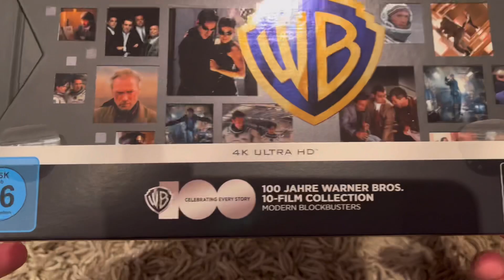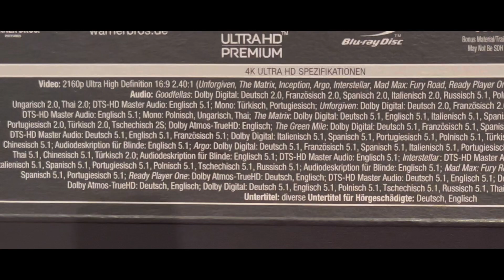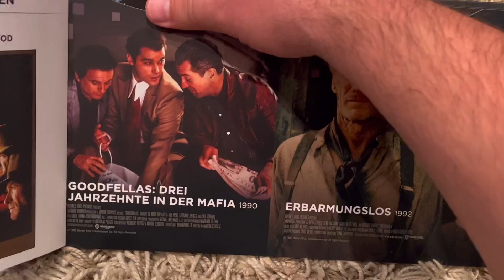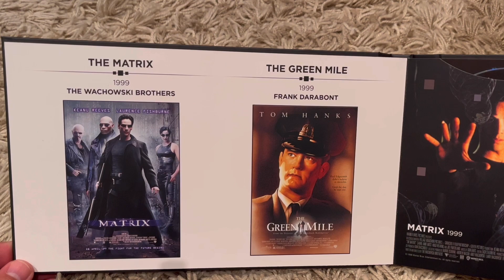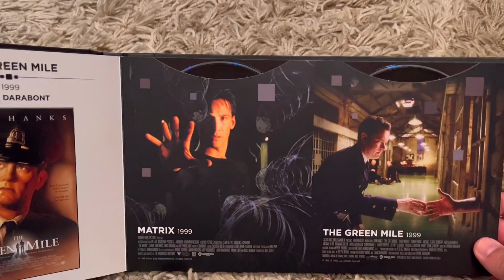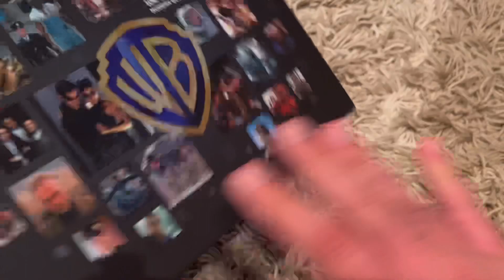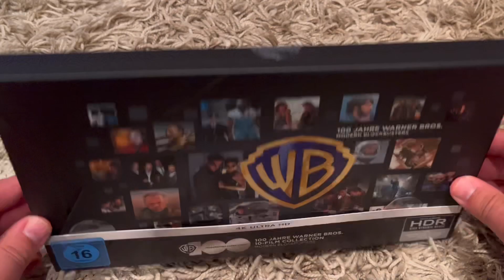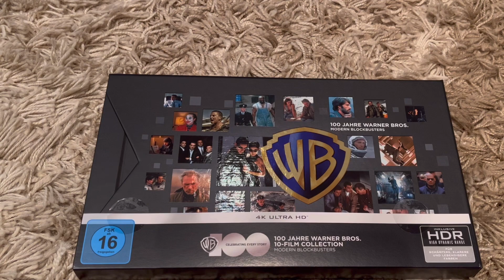Lohnt es sich? 100 Jahre Warner Bros. 10-4K Film Collection